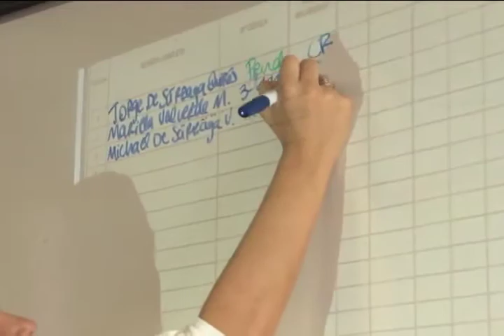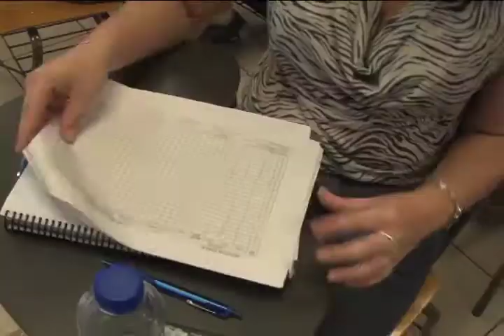Escuela de Enfermería impulsa la formación de técnicos de atención primaria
Los técnicos de atención primaria en salud son uno de los primeros contactos que reciben los pacientes del sistema de salud pública. Su formación está a cargo de la Escuela de Enfermería.